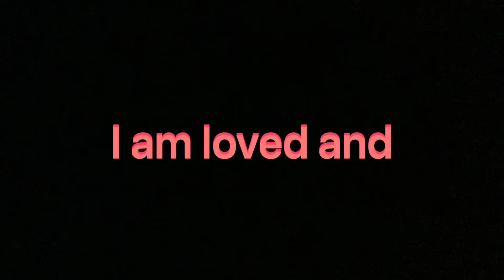The dragged cat